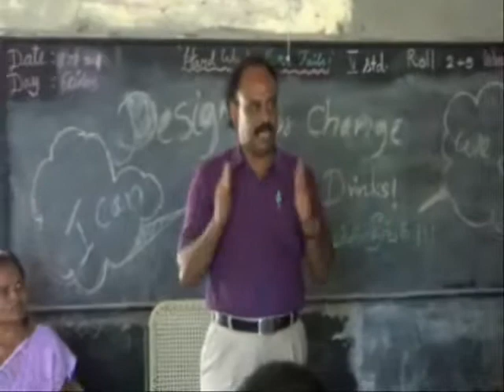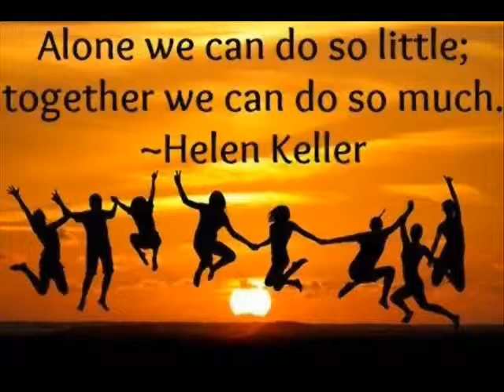PUPS,METTUNATHAM VILLAGE,VILLUPURAM DT,"DADDY..!!!STOP DRINKING...,!!! START THINKING"..!!!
GUIDE TECHER-
J.JOHN MARY EMMANUEL.